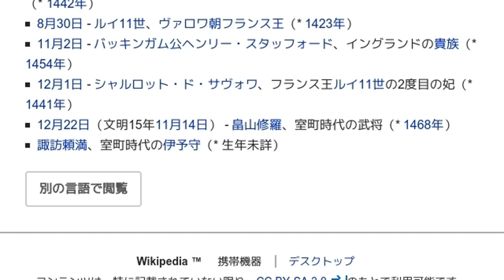「1483年」とは ウィキ動画